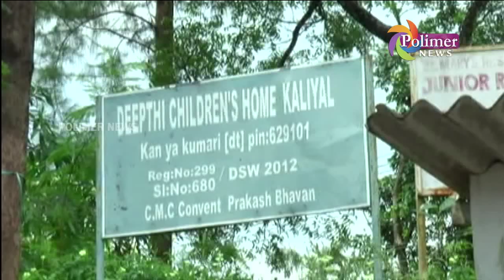Marthandam: 5 School Girls missing from Childrens Home | Polimer News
TamilNews | TamilLatest News | LiveTamilNews | CurrentAffairTamilNadu | PolimerNews 5 Schools girls are missing from Deepthi Childrens home, Marthandam in Kanyakumari district since early morning today.